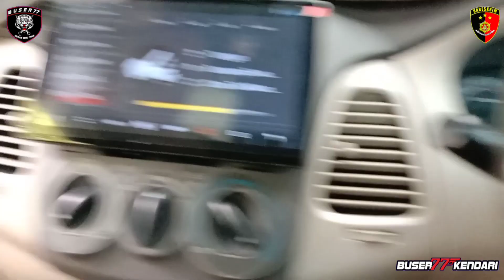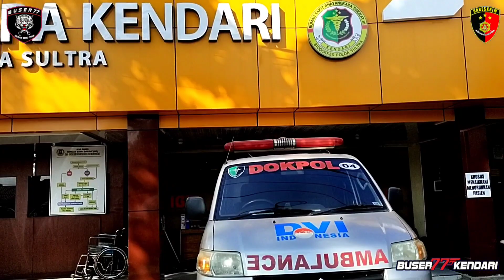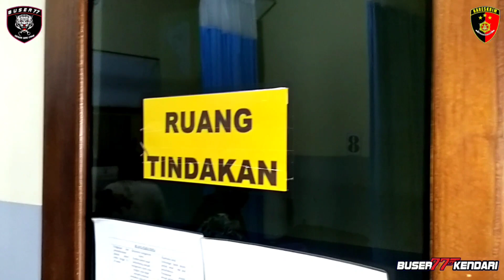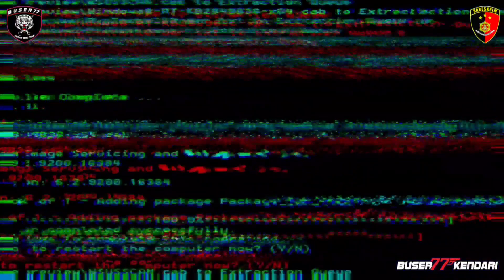BARU BEBAS P3NJAR4 !! M3NCURI MOTOR LAGI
Channel Buser 77 Kendari Adalah channel Kepolisian Negara Republik Indonesia Yang Merupakan Tim Khusus Bentukan Polres Kendari.

Seluruh Isi video ini merupakan Kegiatan Kepolisian dalam menjalankan Tugas

Jangan lupa untuk subsribe dan like